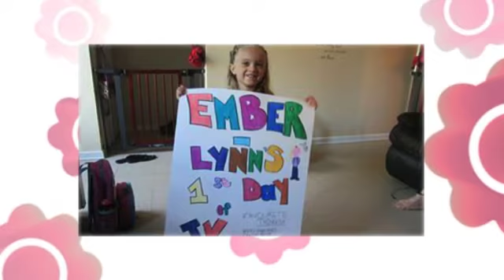Copy of HAPPY BIRTHDAY Ember Lynn _3 My Doodle Bug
HAPPY 10TH BIRTHDAY DOODLEBUG!